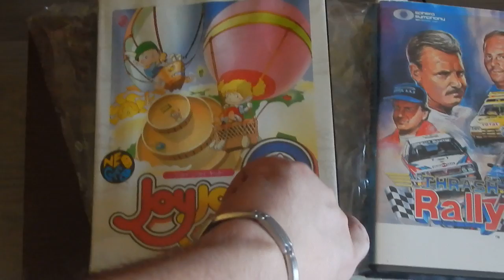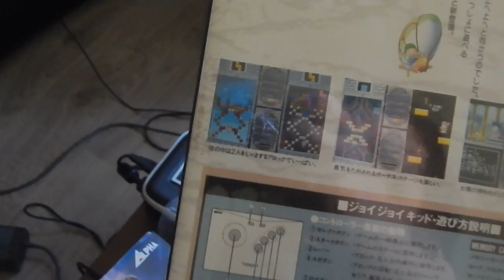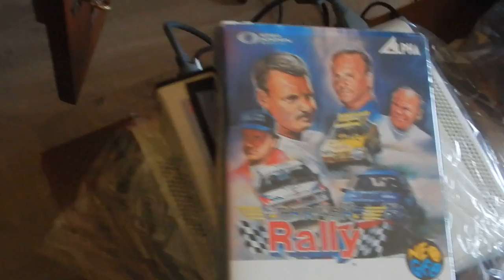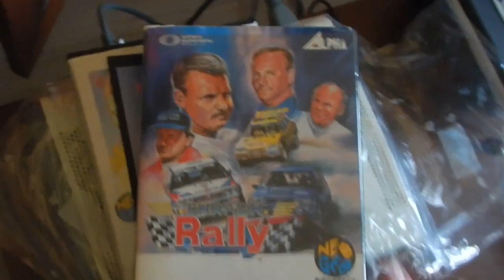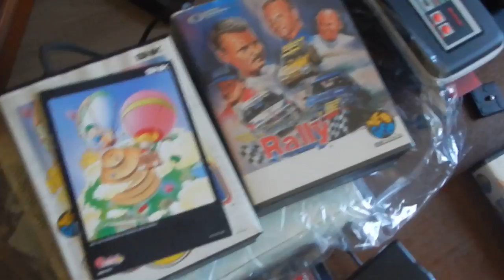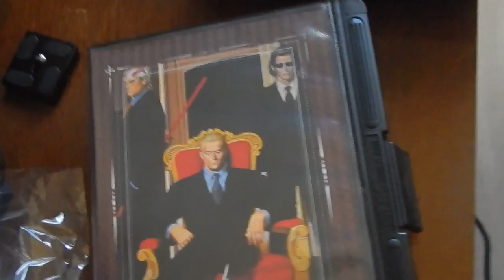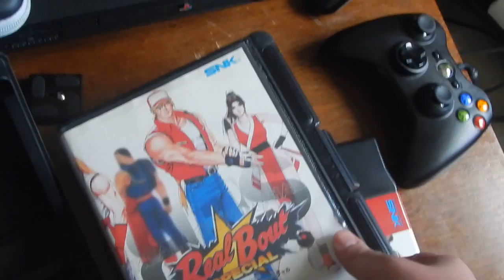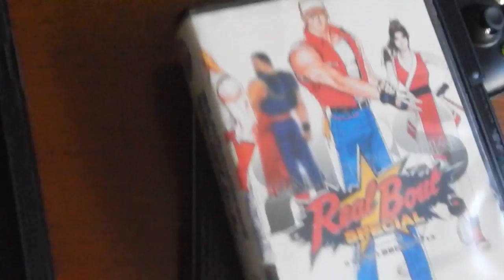Derniers achats NEO GEO AES Janvier à mai 2016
Mes derniers arrivages en jeux NEO GEO AES !